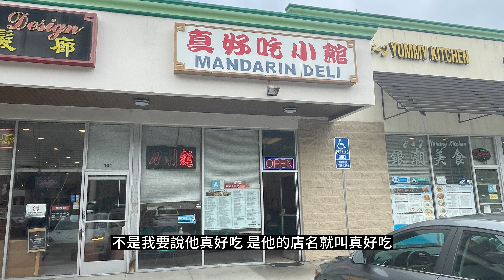[吃遍洛杉磯] 真好吃小館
每周二 五更新洛杉磯在地美食  影片長度為一分鐘左右
也可以留言讓我們知道 那些店好吃希望我們幫忙去推廣
最後 我們吃飯都是自付 絕對不是葉配文!!